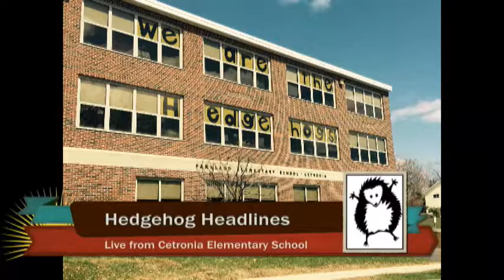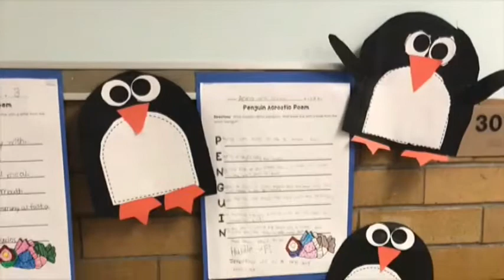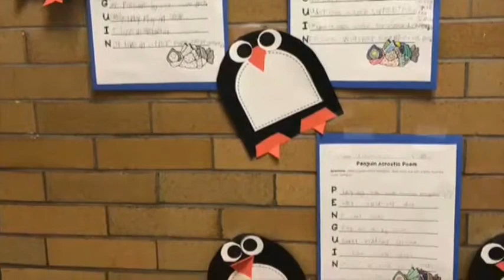HHLINES 12 18 18 PGM